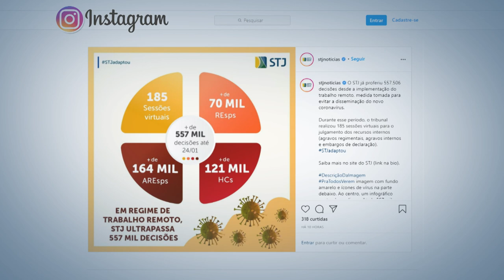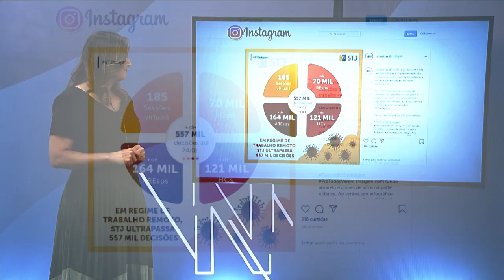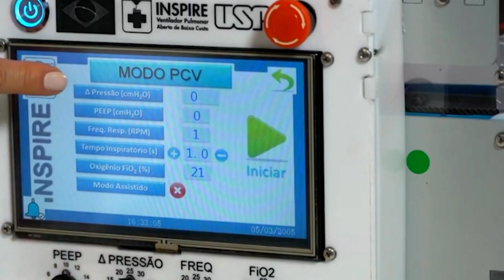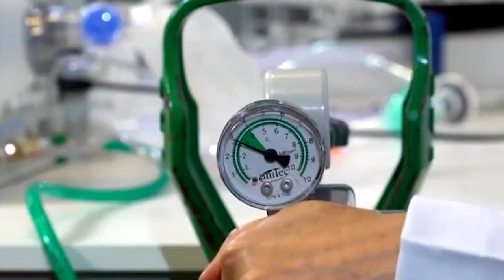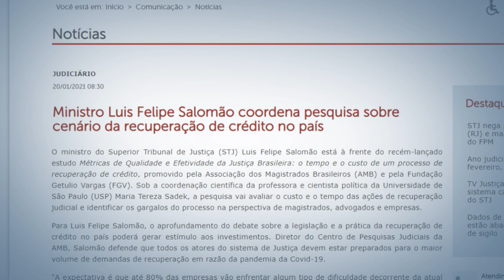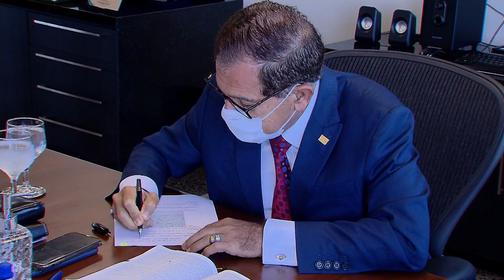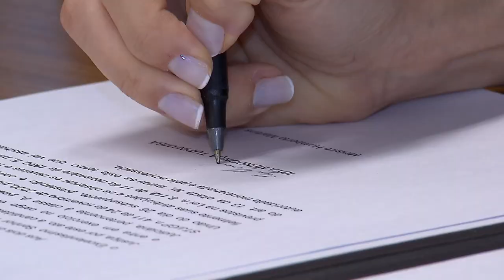STJN nº 299: STJ Notícias destaca principais julgamentos previstos para 2021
Após o final do recesso forense, o programa STJ Notícias (STJN) – produzido pela Coordenadoria de TV e Rádio (CRTV) do Superior Tribunal de Justiça (STJ) - retoma as gravações das edições semanais inéditas, trazendo as principais decisões da corte e as notícias institucionais do Tribunal da Cidadania. No primeiro programa do ano, é possível conferir o que está previsto para análise dos órgãos julgadores do tribunal durante o ano. A pauta inclui temas repetitivos, que terão repercussão em milhões de ações distribuídas por todo o país. Além das controvérsias afetadas para apreciação sob o rito dos recursos repetitivos e dos julgamentos já iniciados, outros temas foram selecionados para revisão de tese.